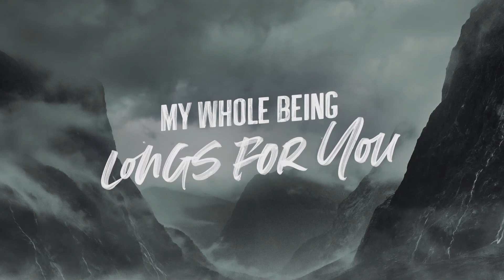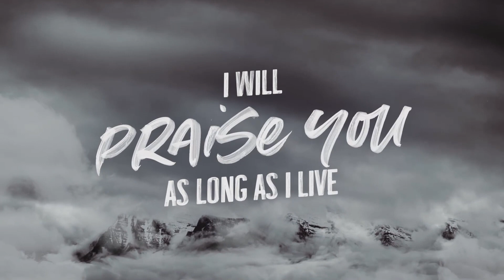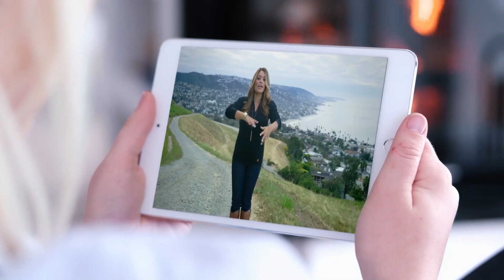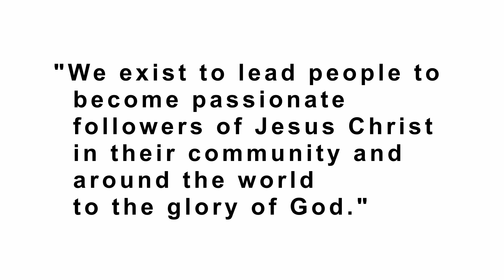01.08.23 - Full Service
Sermon Series: Distraction and Devotion - week 2